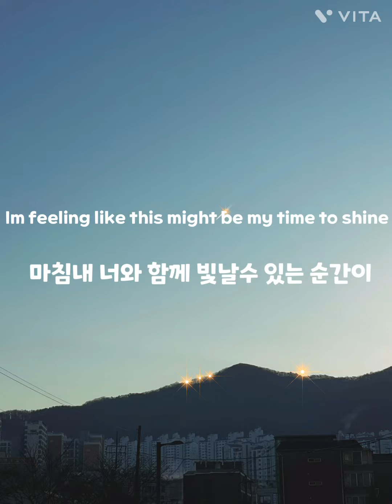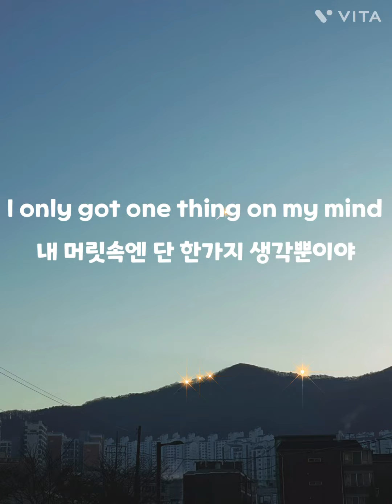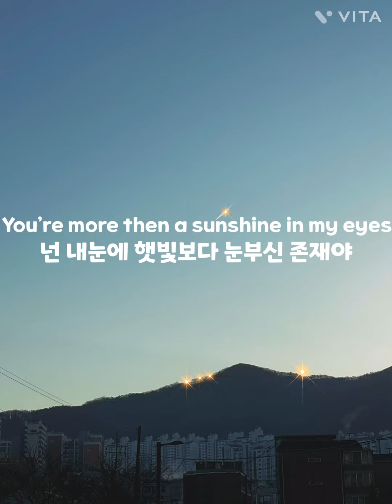Nicky youre(니키 유어),dazy-☀️Sunroof☀️/영어가사,영어자막,한글자막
요즘 영상 업로드 날짜 못지켜서 미안해요우ㅠㅠ 그래서 오늘은!!